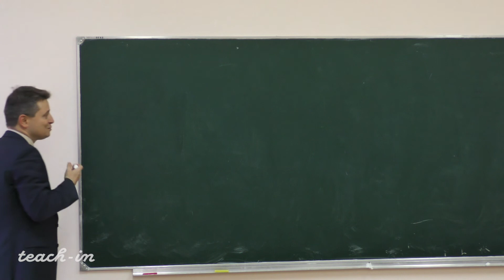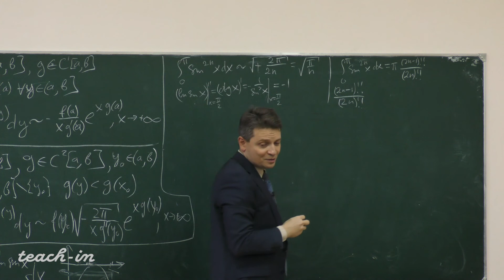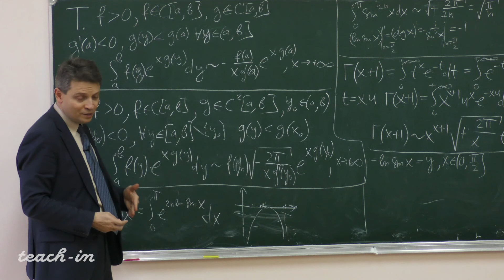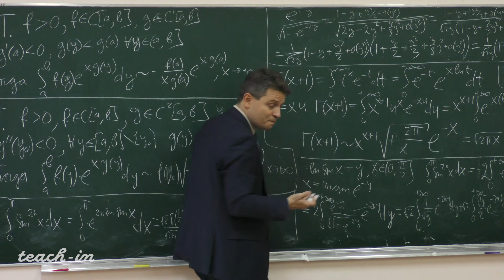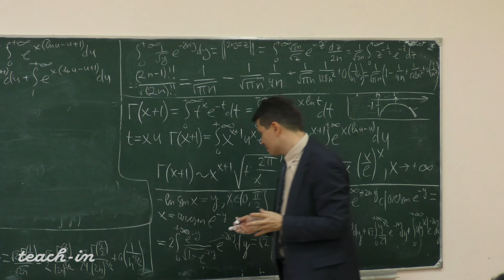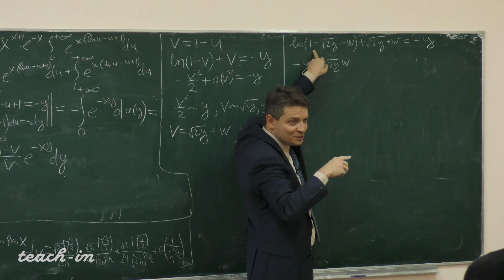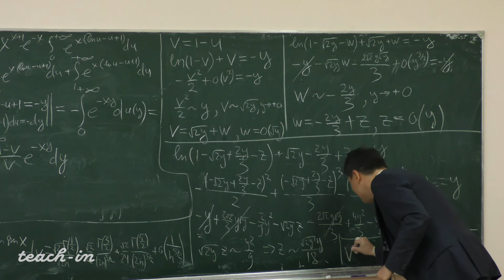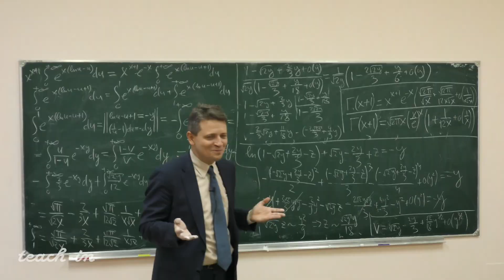Солодов А.П. - Математический анализ. Часть 3. Лекции - 27. Формулы Валлиса и Стирлинга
0:00:19 Повторение.
0:05:46 Асимптотика интеграла от 0 до pi от функции x*(sin(x))^2n.
0:11:58 Асимптотика Гамма-функции.
0:21:10 Уточнение формулы Валлиса.
0:45:13 Уточнение формулы Стирлинга.